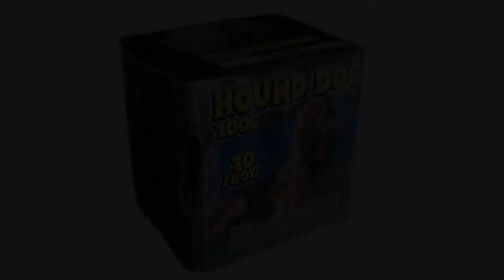Hound Dog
20 shot hard hitting 200g. Brocade crown and blue star mines with vibrant red breaks. My ratings on this cake is as follows:

Hard Hitting - 9.5
Color - 8
Worth The Money - 9
Wow Factor - 9

Total - 8.875